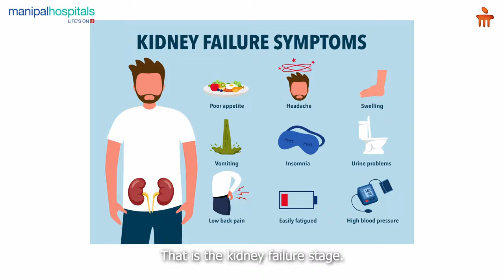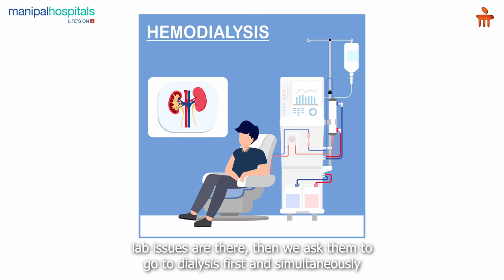About Kidney Health Part 2 | Dr. Vishnuvardhan and Dr. Upasana Gautam | Manipal Hospital Whitefield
In this informative video, Dr. Upasana Gautam, Consultant in Internal Medicine, and Dr. Vishnuvardhan B R, Consultant in Nephrology from Manipal Hospital Whitefield, emphasize the significance of kidney function and overall kidney health. Dr. Gautam discusses urinary tract infections (UTIs) and their potential impact on women’s health, explaining how UTIs can compromise kidney function and potentially lead to kidney stones. She highlights that a weak immune system increases susceptibility to such conditions. Dr. Vishnuvardhan elaborates on kidney failure and the circumstances under which a kidney transplant becomes necessary, noting options for living donor and cadaver transplants. He also discusses essential lifestyle modifications after transplantation.

Watch the video to learn more about maintaining kidney health and managing kidney-related ailments.